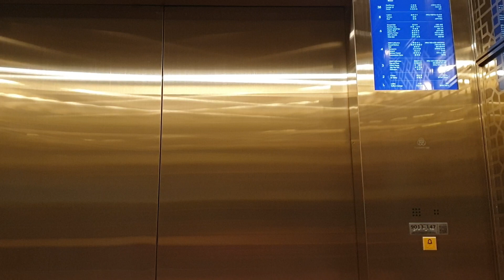제주드림타워 그랜드하얏트제주 B5~B3,1(L)층 운행용 오른쪽호기 티센크루프엘리베이터(티케이엘리베이터) 탑사기(2021.09.22 촬영)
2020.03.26 EVO1(Evolution1,MHC2적용)에 1600kg 24인승/105m/min이며, 이 구간은 예고기능 있는 2대연동운행하고 오른쪽호기는 내부 장애인운전반이 없습니다.

{힐튼호텔 부산, 센텀스카이비즈, 대전신세계백화점 아트앤 사이언스랑 더불어
신축 고급 대형건물 설치분에서 도시바제 기존개폐방식이 적용되어 출고된 것이며(솔직히 지금 나오는 MHC2 기본사양의 인버터개폐방식은 문이 세게 닫히고 문여닫힐때 걸리적거리는 현상이 일어납니다.),
모니터식 내부층표시기는 내부운전반이랑 일체형인데도 엄청 높은 위치에 있는 관계상
팔을 위로 쭉 뻗지 않는 이상 내부운전반 모니터에서 층별안내도만 나오고 층표시기 숫자/화살표를 제대로 보여주기 힘들다는 단점이 있습니다.
(그래도 B5~B3,1층 운행용에서의 B2,B1층같이 미운행층마저 층표시기에 표시되는 기능이 들어간 것은 좋네요.)}

그외 B5~4,38층 운행용 TK-50L(240m/min, 예고기능 있는 연동운행) 등의 나머지 구간도 존재합니다.

B5~B3층은 고객용 지하주차장, B2~B1층은 직원용 지하주차장/하역장, 1층은 로비/갤러리 라운지, 2층은 카지노, 3층은 푸드코트/중식당, 4층은 그랜드키친 뷔페/델리 베이커리/일식당/연회장/비즈니스센터/편의점, 6층은 그랜드볼룸/스파/실내수영장/비즈니스센터/키즈 아케이드, 8층은 이탈리안 레스토랑/테라스/실외수영장, 9~37층은 객실, 38층은 라운지38/스테이크 하우스/포차 등이 있습니다.

2020 Thyssenkrupp(TKE) Traction Elevator at Jeju Dream Tower(Grand Hyatt Jeju), South Korea.